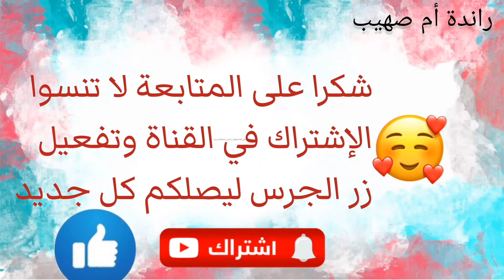أرووووع موديلات الجلابةالمغربية لخريف وذكرى المولد النبوي 2023 بآخر ماكين فالخياطةموديلات للإستفادة